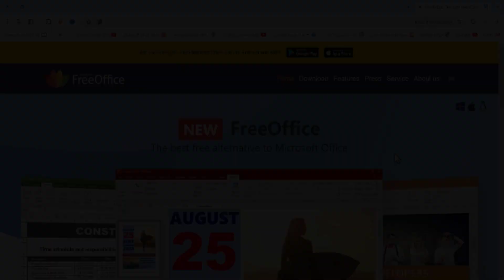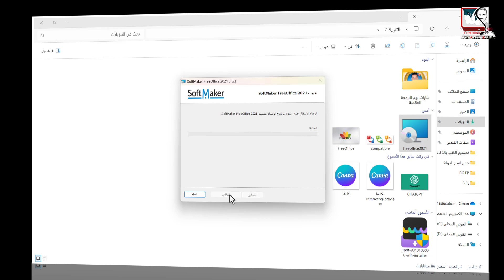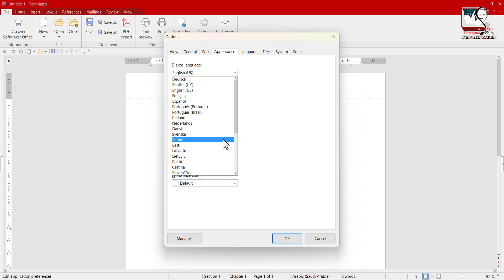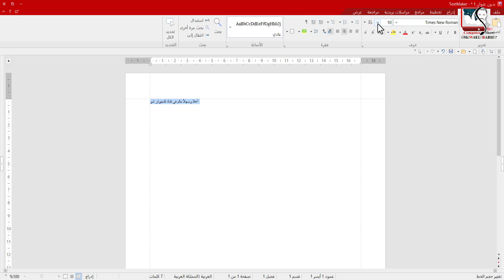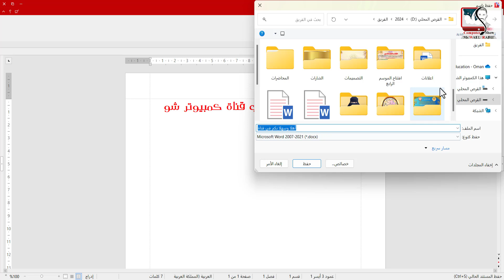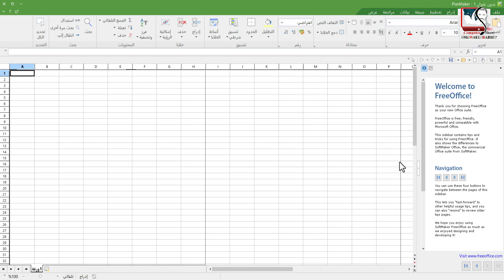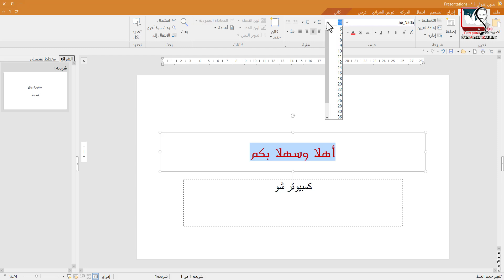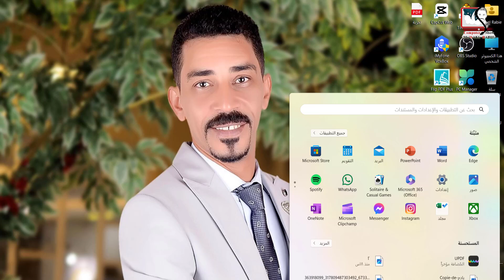شرح برنامج Free Office | بديل مايكروسوفت أوفيس مجاني ولا يحتاج تفعيل ومتوافق مع جميع الأنظمة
في هذا الفيديو شرح برنامج Free Office وهو أفضل بديل مجاني لبرامج مايكروسوفت أوفيس بدون تفعيل ومتوافق مع جميع أنظمة التشغيل مثل الويندوز والماك واللينكس، وبه العديد من المميزات المتشابهة لبرامج الأوفيس، وواجهة البرنامج مشابهة نفس برامج حزمة الأوفيس وقوائمها وأوامرها مثل الوورد والاكسيل والبوربوينت، وهذا الشرح خاص وحصري لـ ( قناة كمبيوتر شو " الرقي التكنولوجي " ) فقط .

👈 طريقة قص الصور من ملف pdf وادراجها في عرض بوربوينت PowerPoint أو ملف وورد Word - التحكم في الصورة :

00:00:00 المقدمة
00:00:40 تعريف البرنامج وخطوات تحميل برنامج free office
00:01:10 خطوات تثبيت برنامج free office على الكمبيوتر
00:02:10 طريقة فتح برامج حزمة free office وشرح مكونات واجهتها
00:11:00 الخاتمة

💯 أهم قوائم التشغيل الموجودة داخل القناة 💯
🤖 الذكاء الاصطناعي 🤖
💻🤳 دكتوراه مهنية في الحاسبات وتكنولوجيا المعلومات - مدرب دولي ولايف كوتش معتمد وخبير تكنولوجي 🤳💻